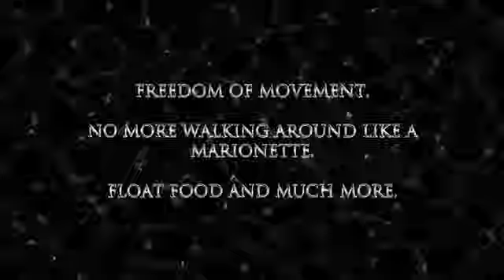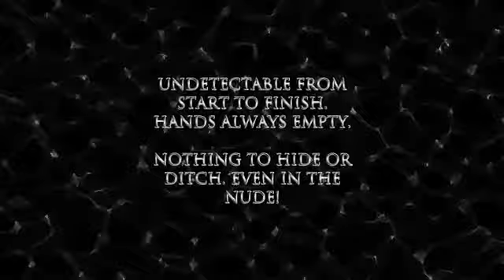Spinnerets by Steven X